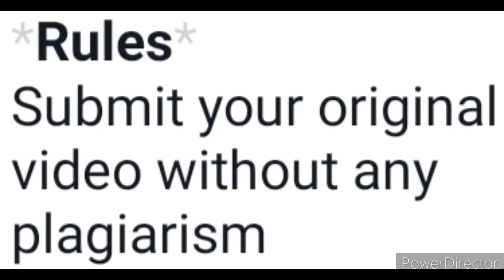Wow! Online Competition 2021 Free/ Win Keyboard⌨️+Guitar🎸/ Online Dance Competition 2021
3 Best A4 size Drawing books set in affordable amount